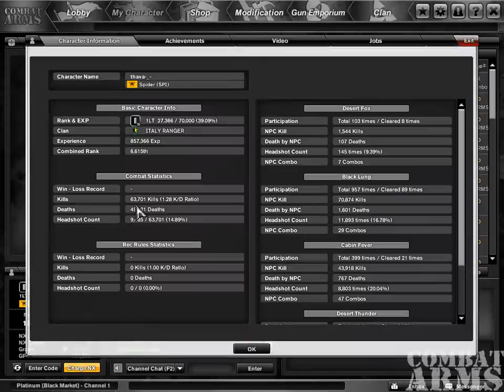Combat arms Eu Change flag